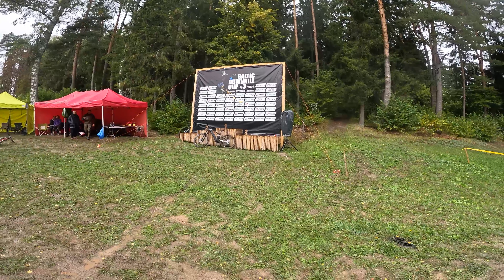Baltic DH Cup Stage #3 - 2022 Kütiorg, Estonia Track Preview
Rider - Paul Nestor, following other riders. It was a bit muddy, so do not try this at home and dont panic, its ok.